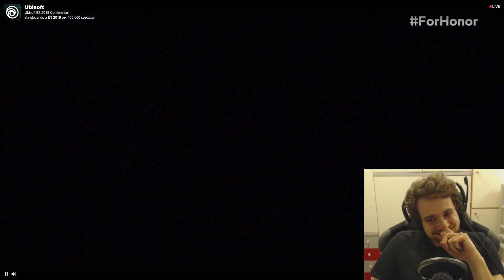NEW CHINESE FACTION + NEW SIEGE MODE - Marching Fire E3 Reveal Reaction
HYPE HYPE HYPE HYPE HYPE

Outro song is "Gates of Hell" from Bayonetta, composed by Hiroshi Yamaguchi